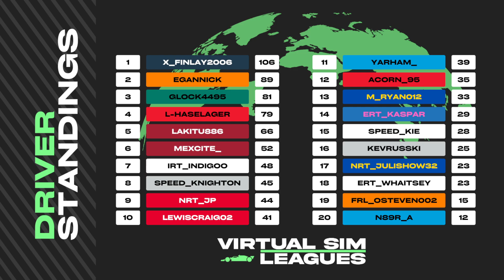Ad | VSL F1 Season 12 Commentary | Round 8 | Hungary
Welcome to another video on my channel. I hope you enjoy the content I create. This is my commentary for Round 8 of Season 12. This is the Hungarian GP.

Music used in intro: Formula 1 Theme (Epic Version) By Pianistec

PC Specification:

Processor: Intel(R) Core(TM) i7-10700 CPU @ 2.90GHz
Graphics Card: NVIDIA GeForce RTX 2070 SUPER
RAM: 16.0 GB
DirectX: Version 12
Capture Card: Elgato HD60 X
Microphone: Elgato Wave DX
Webcam: Elgato Facecam